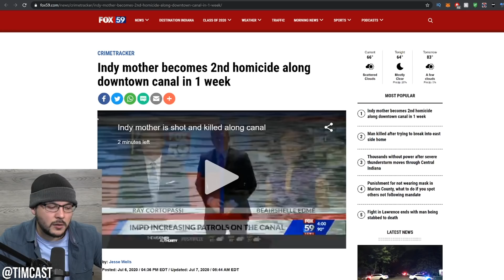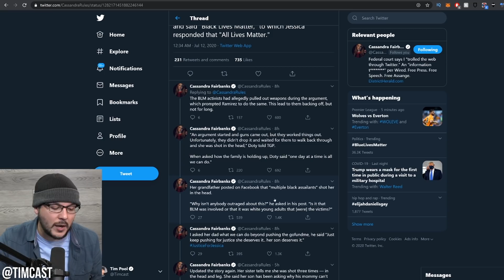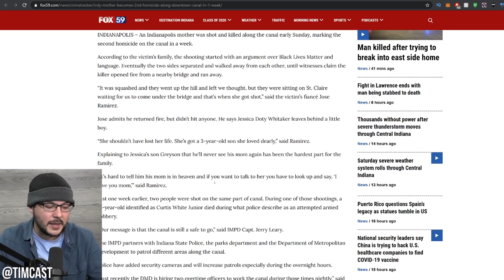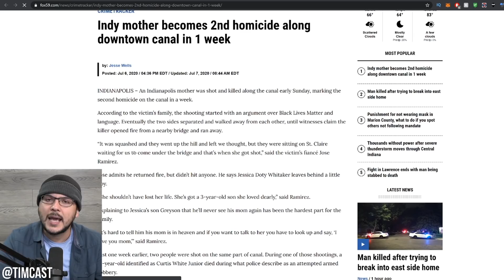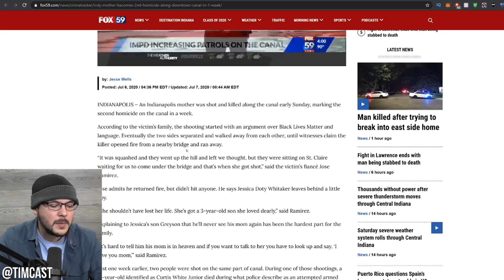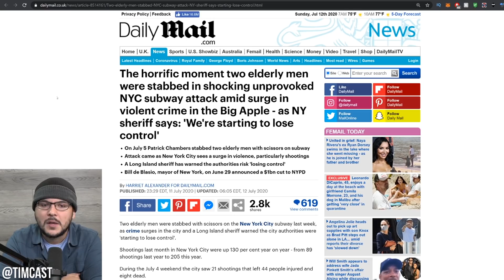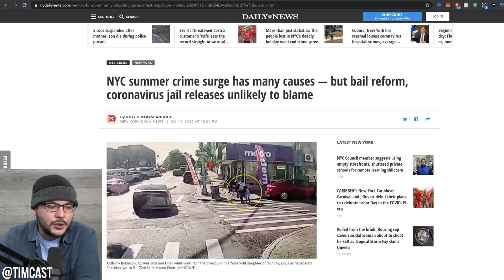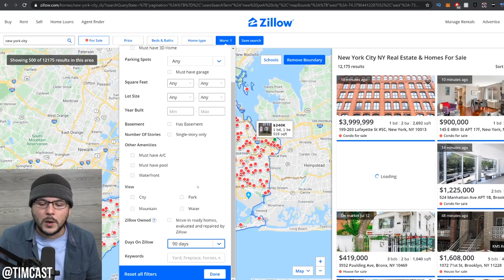BLM Supporter Shoots Woman For Saying 'All Lives Matter' And News Tries To Cover It Up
Correction: The Tweet From Michael Doughterty in this video was not meant to mock the family but to point out the threat people face when they say all lives matter. he has since clarified.

I apologize for misunderstanding